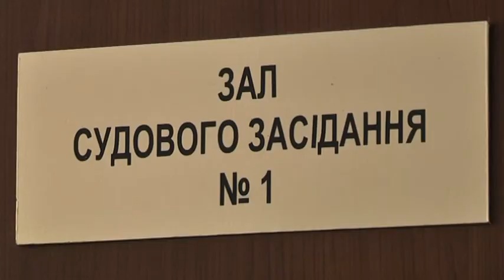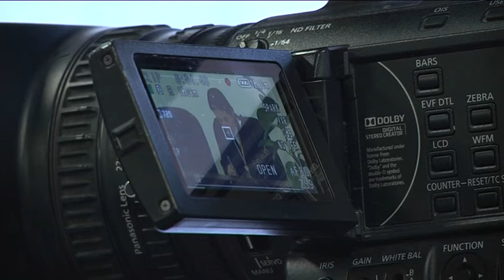Міський департамент благоустрою оскаржує штрафи за введення в експлуатацію нового мосту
1 мільйон 806 тисяч 300 гривень. Такий штраф ще в листопаді минулого року на дніпровський департамент благоустрою наклала ДАБІ - Державна архітектурно-будівельна інспекція. Тепер адвокати міської ради оскаржують стягнення в суді. Усе почалося з того, що департамент благоустрою дозволив рух транспорту відремонтованим Новим мостом. Але насправді офіційно цей об'єкт і досі не введений в експлуатацію. Інспектори ДАБІ провели позапланову перевірку  і винесли постанову про штраф. Але замість його оплати міська рада позвалася до окружного адмінсуду. 12 березня відбулося вже друге підготовче засідання. На нього прийшли представники громадської організації “Антикорупційна правозахисна рада”. Вони подали клопотання, щоб стати третьою стороною у розгляді справи.